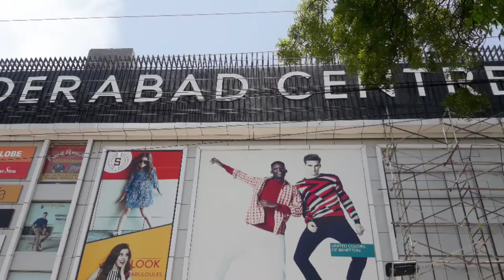Secunderabad centre shopping mall ,Neredmet Secunderabad Telangana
Secunderabad centre a shopping mall located at Neredmet Secunderabad Telangana outer view